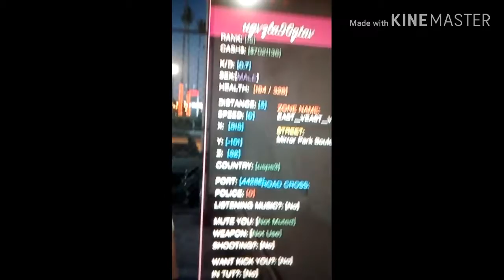Dando dinero a gente pobre